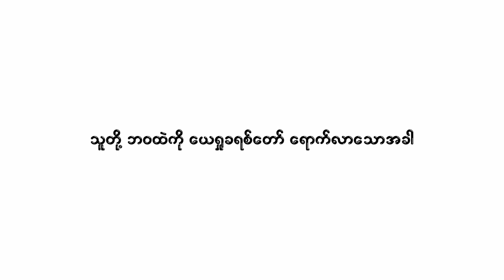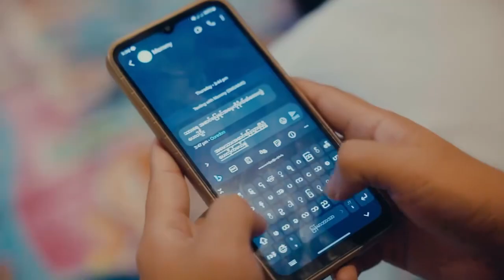'' Christmas Gift✝🎄 '' (Present By The City's LG303 Cell Members)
Christmas is celebrated to remember the birth of Jesus Christ, who Christians believe is the Son of God. The name 'Christmas' comes from the Mass of Christ (or Jesus). A Mass service (which is sometimes called Communion or Eucharist) is where Christians remember that Jesus died for us and then came back to life.

Directed By Pyay Kyaw Han
Cast - ThaToe, Cope Epainetas, Naw Almon, Suzan, Labang Ja Seng Mai